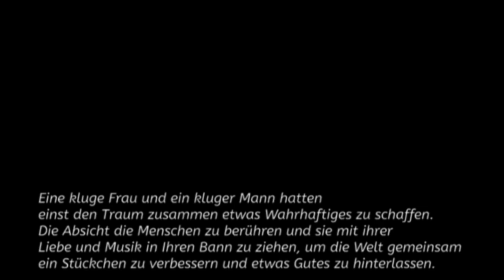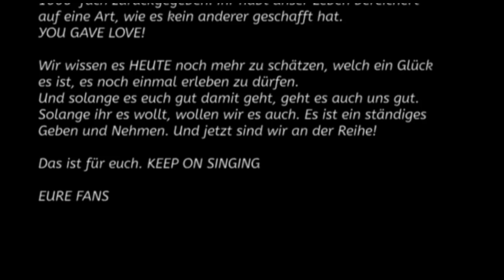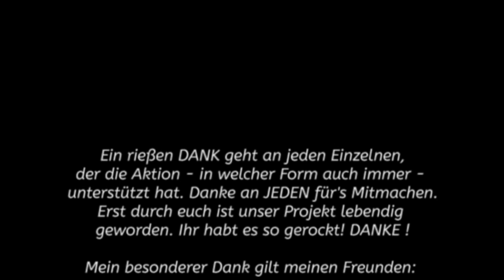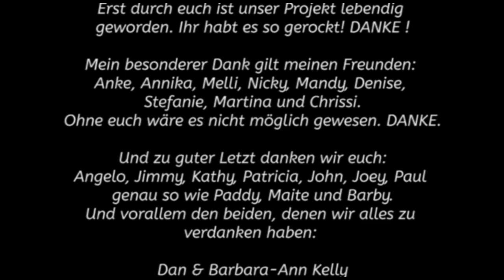"Keep On Singing" Fan-Chor Aktion - Ein Dankeschön (Kelly Family / Dortmund / 19.05.2017)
Wir Fans widmen diese Message den Kellys.

"Keep On Singing" Instrumental recorded by Melanie Age
Original: Angelo Kelly, 2017
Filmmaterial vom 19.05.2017